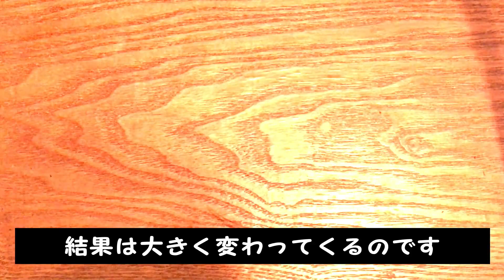古畑さんぽい人が料理を作ってみた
インスタントラーメンを作って食す動画です。
初めての料理動画。楽しんでいただければ幸いです。